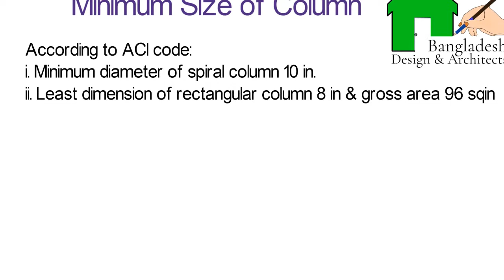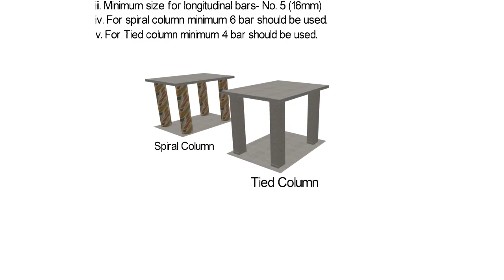What is the minimum size of column? | BNBC & ACI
What is the minimum size of column?
This video is uploaded for describing the minimum size of column according to ACI.
For more videos, see links below-

১০ সেকেন্ডে এস্টিমেশন-

Tie/Stirrup Placement-

Clear Cover

Estimation of bricks in construction

Earthquake Resisting Structure

Minimum depth of foundation

Grading of Concrete

Column Rebar Technique

Unit Conversion for Civil Engineering

What is the meaning of TMT500W?

Rules for Lateral ties | Spacing of tie

For any information contact with us.